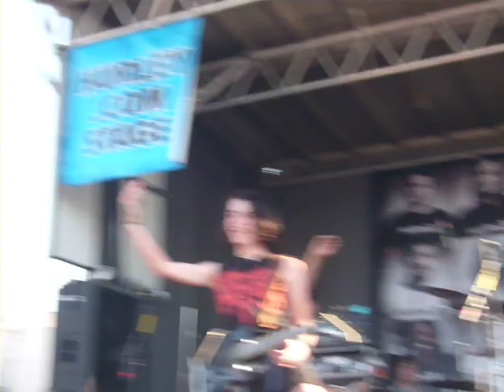Black Tide - Shockwave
vans warped tour 2009 san Francisco